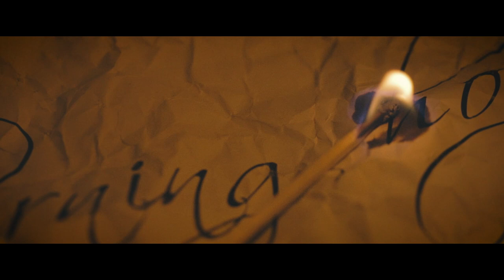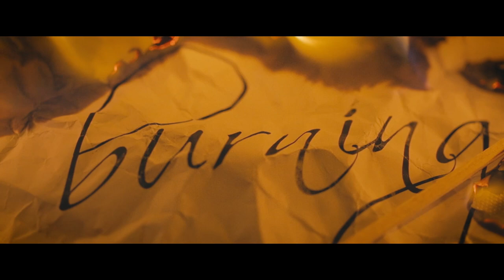DOBREFF - A BURNING HOPE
Arrangement: Hristo Dobrev & Dimiter Yordanov